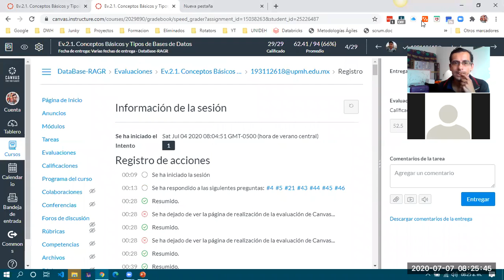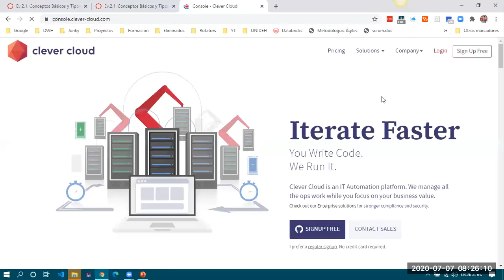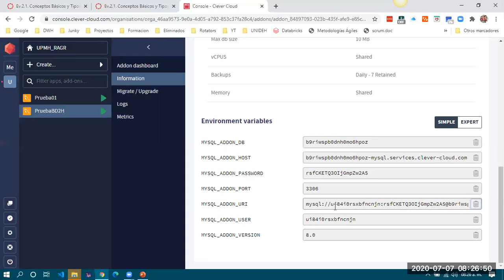Clase 2020-07-07 2do H. Revisión de Examen. pt 03